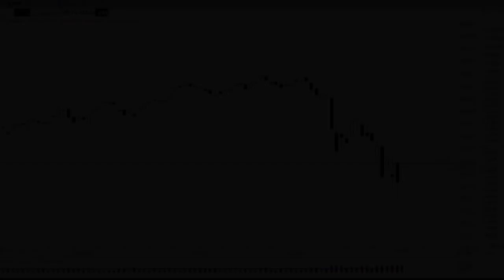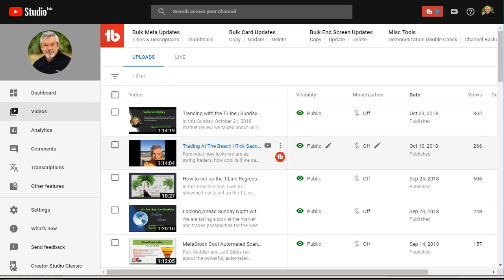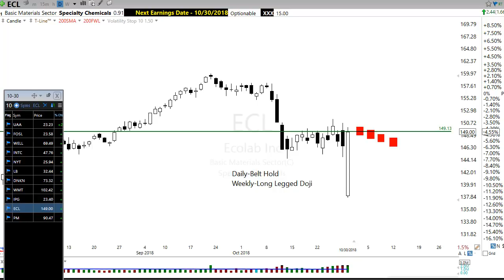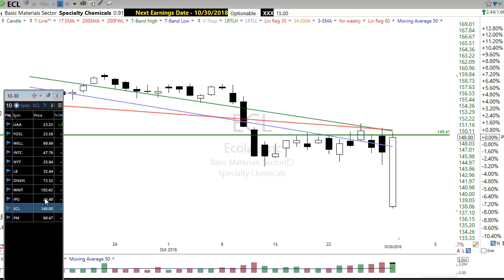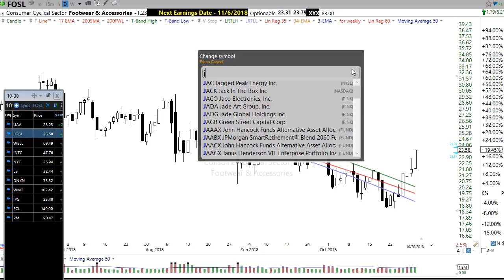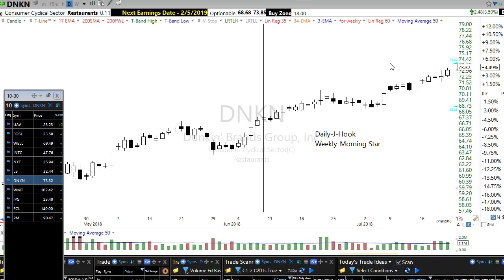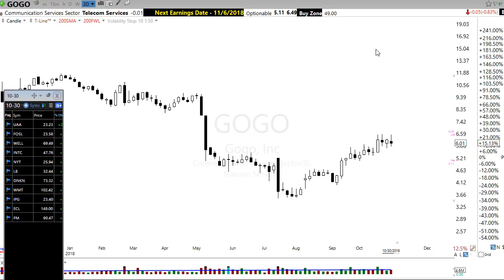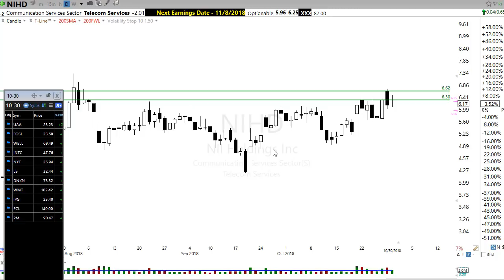Understanding Candlesticks | Basic Candlesticks | Basic Japanese Candlesticks beyond the books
Click on "Show More" for the Free stuff and discounts
Q-Why don’t Japanese Candlestick signals work every time?
A-Reversal patterns are more clues of what could come, rather than what is.
Q-What is Japanese Candlestick follow through?
A-Follow through is when price action moves higher than the clue candle.
Q-What is positive trading?
A-Positive trading is when price action works within the clue candlestick range
Japanese Candlesticks within a tight chart pattern are building a candle in a longer time frame.

Rick Saddler has been swing trading for the past 31 years and loves to share his experiences with Japanese Candlestick signals and candlestick patterns. Trading with price action and chart patterns have been the key to over 360% trading profits in 2018.

👍30-day full trial membership to Hit and Run Candlesticks Hi this is Rick Saddler founder of Hit and Run Candlesticks, like you I am a Swing Trader and have been trading since 1987. I also post my trading statement on our website so you can see how I'm doing. Check it

👍TC2000
TC2000 is my favorite personal charting software, its perfect whether you are a novice or professional trader. Very easy and intuitive to use, very low learning curve.

👍Hit and Run Candlesticks Family
Here at Hit and Run Candlesticks, we offer 3 services and "3 Trading Rooms" Hit and Run Candlesticks, Right Way Options, and Top Gun Trading (Day Trading).
Hit and Run Candlesticks
Right Way Option
Top Gun Trading

👍Free Candlestick eBook
Understanding price action is paramount in reading a chart, and understanding candlesticks give the clues to direction and price action. Candlesticks also give clues to and when a trend is changing direction.

Each day we post (share) a trade idea we are adding to our live trading watchlist and share a few ideas we have about the days market.

👍Download our Free Smart Phone APP
Visit your APP store (Google Play APP store) or (iPhone APP store) and search for "HRC Trading"
Having our APP will allow you to get special trading alerts, News from Hit and Run Candlesticks, Right Way Options and Top Gun Day Trading.

👍My Trading Results
My personal Trading Results are posted on our website along with my brokerage statement. Please allow me to share my trading account with you.